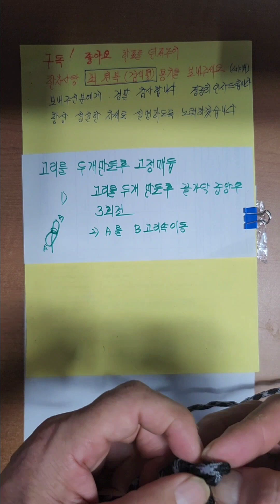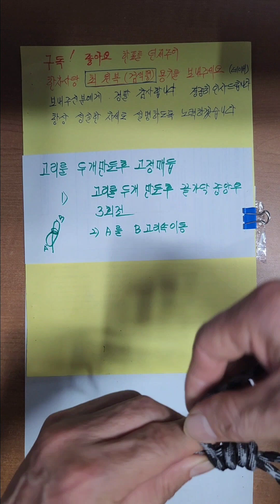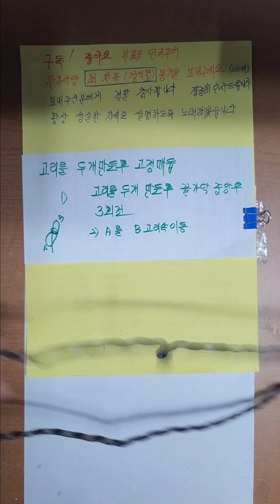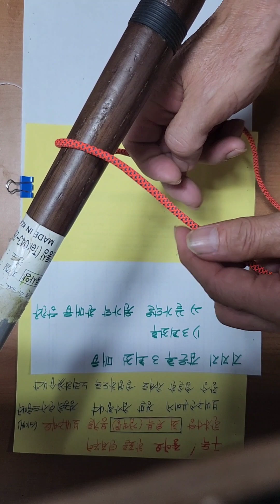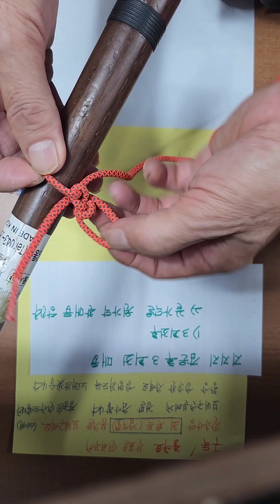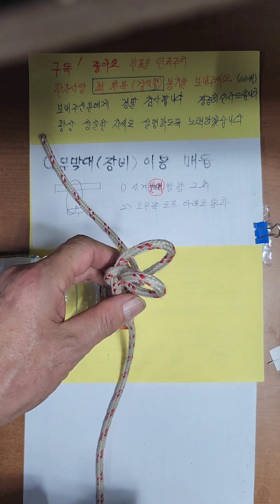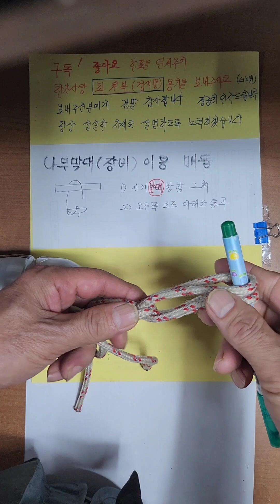고리만든후 고정매듭 외